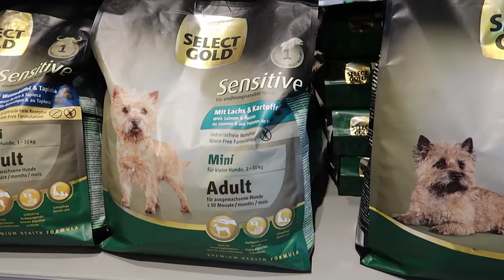Hundefuttermodels bei Fressnapf | Neuer Fahrradkorb? | Hundekanal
Ein neuer Fahrradkorb muss her. Außerdem ein Geschirr für Jessie. Statt alledem gibt es irgendwie dann was ganz anderes.
Habt ihr einen richtig guten Fahrradkorb, der kein Vermögen gekostet hat (unter 100 €) mit dem ihr ganz zufrieden seid?

Meine Cairn Terrier:

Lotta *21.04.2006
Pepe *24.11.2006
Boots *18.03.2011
ist die Mutter von
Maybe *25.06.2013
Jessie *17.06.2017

Meine Kamera: Canon 70d
Meine Vlogging-Cam: Canon g7x Powershot